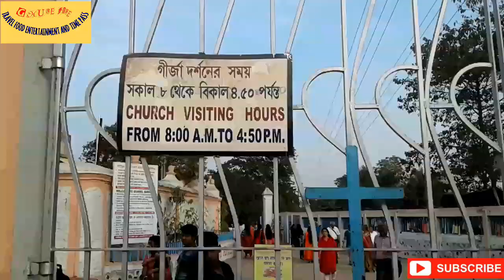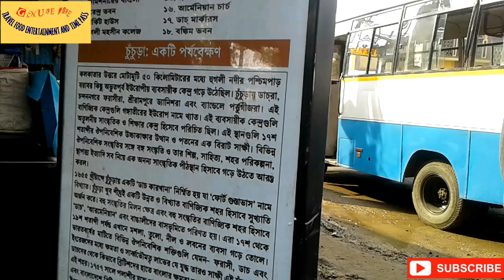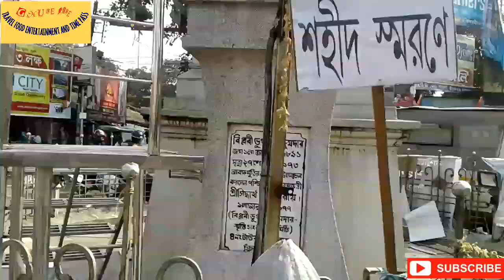Places to visit in bandel| bandel church | one day in bandel| one day tour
Bandel church Hoogly
Hangseswari Temple
Ghorir mor
Imambara
Bandel church
Sarat chandra Chatterjee house
Bandel map
Bandel station
Bandel tour
Bandel tourist spot
Bandel hooghly
Bandel jeans corner
Jubilee bridge
Bandel
One day tour
Bandel tourist attractions
West bengal
india
Bandel tour
Weekend tour near kolkata
Weekend tour Femus temples
Weekend tour
Weekend tourist spot
One day tour in bandel
bandel church special video
Church
bandel local
Bandel junction
Bandel imambarah
Imambara
Hoogly imambarah